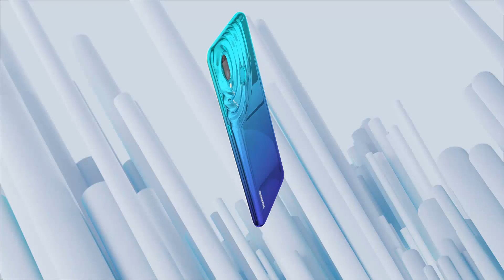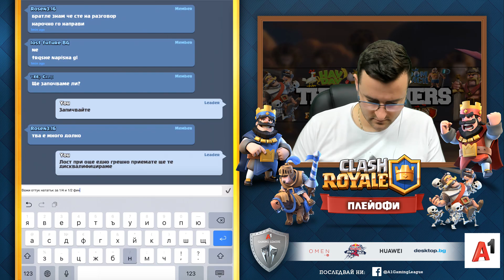A1 Gaming League - Clash Royale Плейофи - Част #2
A1 Gaming League е нова лига за електронни спортове, която ще предостави пълен календар със събития на най-популярните игри в България - CS:GO, League of Legends, FIFA19, Hearthstone и Clash Royale. Битките за общия награден фонд от 50 000 лева започват онлайн през октомври 2018 и ще протекат в рамките на два сезона с голям финал през септември 2019.

Пълна информация за A1 Gaming League и предстоящите турнир може да намерите на